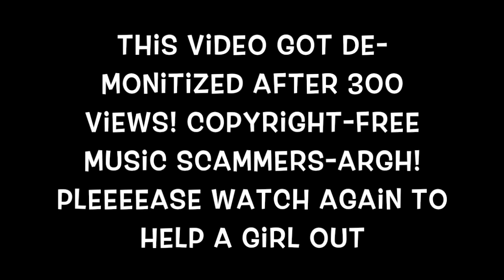Creating Coffee-Stained Envelopes using YCS Floral Kit ReDo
And be sure to click on the bell so you can get an alert when I post a new video. Stay in touch with me by leaving a comment.

SVG 5 cut files: 1 of each poem plus 1, no-text template $5.00
PDF 5 hand-cut files: 1 of each poem plus 1, no-text template $5.00
You will receive 4 Poem templates, shown at the end of this video plus 1 template without any type.

Lindy's Stamp Gang Flat Fabios Caribbean Cruise
Crenova Laminator
Scotch Laminator pouches 100
Crop-A-Dile Big Bite
ATG Tape Glider Gun
E6000 Clear Glue
E6000 Clear Glue 2-pack
Silhouette Cameo 4 w/Bluetooth Bundle
Silhouette Cameo 4 w/Bluetooth
Silhouette Cutting Mat 3 pack
Silhouette Cutting Blade 3 pack
RedLine double sided tape 3 pack
Scor-Pal double sided tape
FAVORITES:
Glitter Gold Atyou Copic Spica Pen
Tim Holtz Distress Ink Bundle
Makeup Brush Set
Concord & 9th Everyday Purse Die
Tim Holtz Vagabond 2 Die Cutter
Futura Laser Dull Cover 80#
Fabri-Tac Glue, Beacon
Elmer's Kraft Bond Glue Pen
Stickles Bundle
We R Memory Keepers Score Board Basic Tool-6"x 8"
Misti Stamp positioning tool
Fiskars SureCut 12 in. trimmer
Ecopeco 24"x36" Cutting Mat

CLEAR BAGS PRODUCTS
Kraft Box with Window: 4-1/2 x 7/8 x 5-7/8 (PERFECT FOR A2 NOTECARDS)
Bags I used for tea bag holders: Insertable Header Bags, 4x6
Bags I used for the tags and cards: Insertable Header Bags